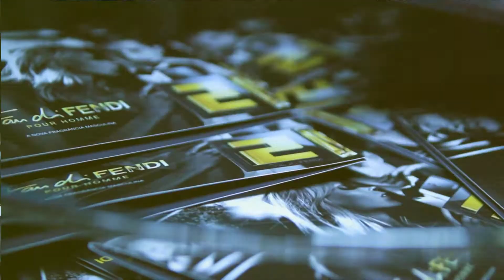Fan di Fendi Pour Homme - Mark Ronson - Posh Floripa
Produção:Nesi Records Filmes
Fan di Fendi Pour Homme - The new fragance Mark Ronson  POSH Floripa